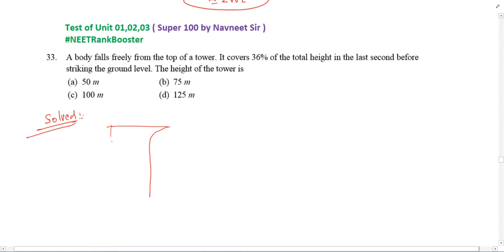A body falls freely from the top of a tower. It covers 36% of the total height in the last second